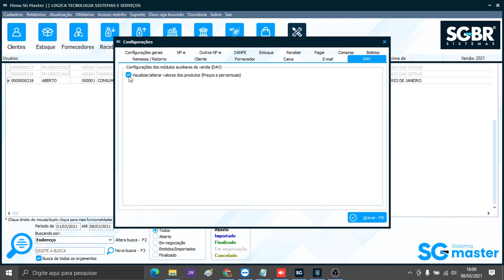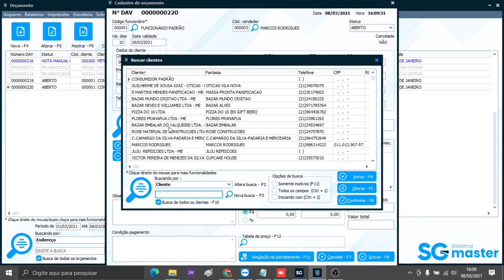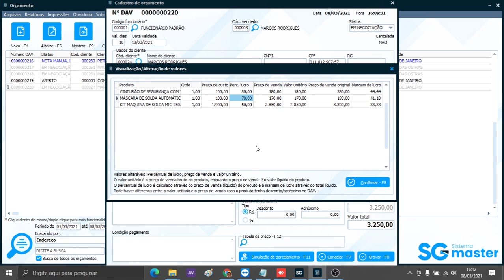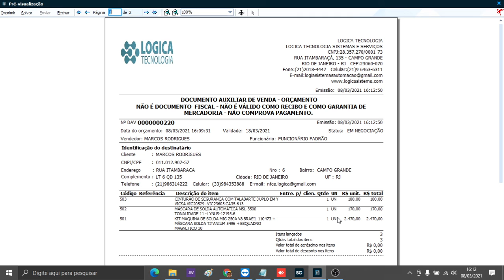VISUALIZAÇÃO E ALTERAÇÃO DE LUCRO NO ORÇAMENTO - Na hora do orçamento você quer ver o lucro?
O mercado está muito competitivo e o seu cliente chega na sua loja e pede desconto! E agora? Qual o custo? Qual a margem? Qual o menor preço que posso fazer pra não perder a venda? No nosso sistema isso é fácil e seguro! Esse vídeo vai te mostrar!
Logica System - Conheça aqui o sistema completo para lojas e empresas de qualquer tipo de estabelecimento. Todos os tipos de lojas. Vendas, Cadastros de clientes, produtos, fornecedores, Financeiro, Entrada de mercadoria por importação de XML, Orçamento, Pedido de vendas, e muito mais.
Atendemos a todo território nacional.